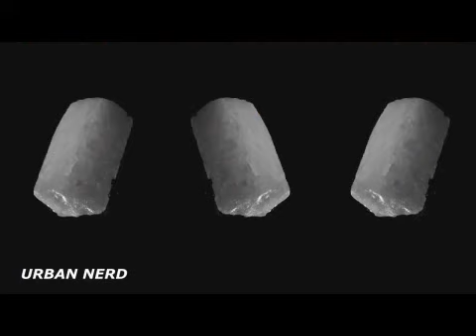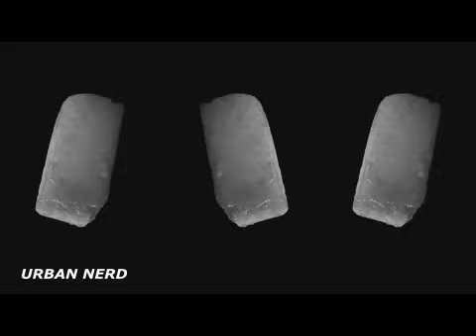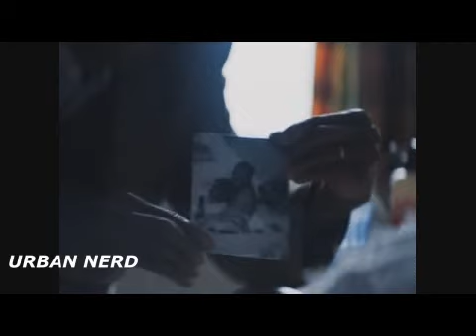2gn Hidden Gems